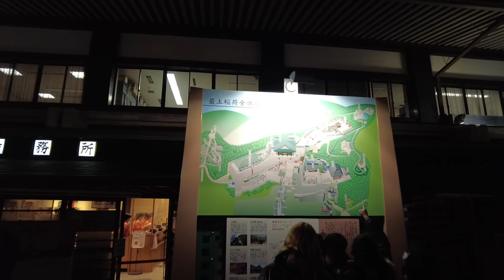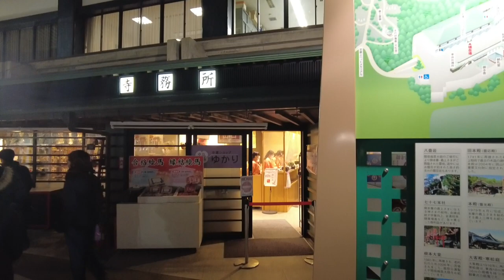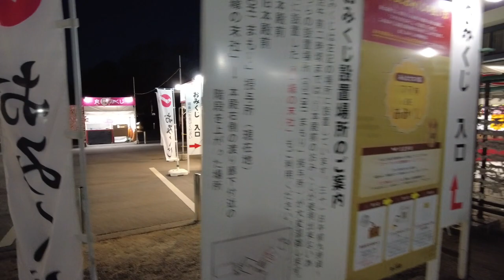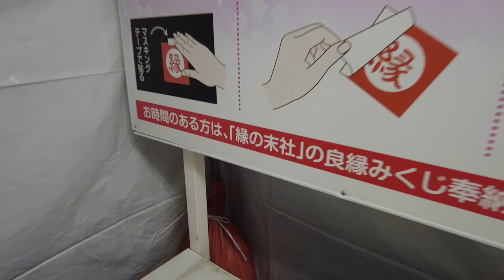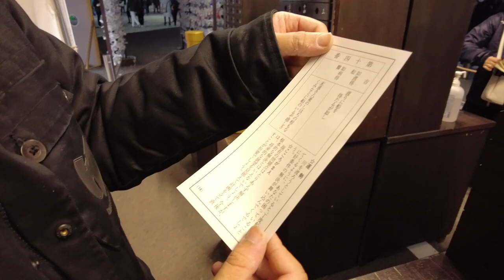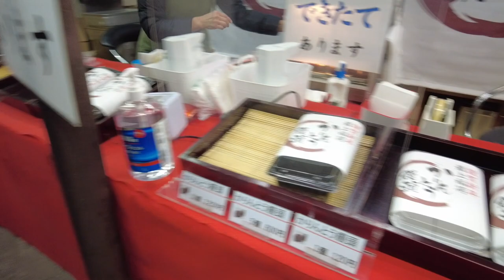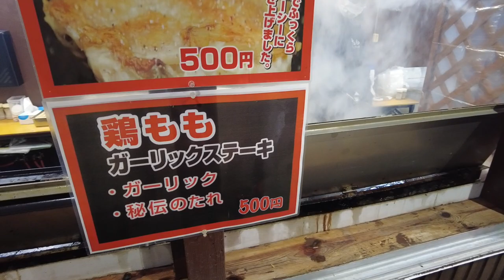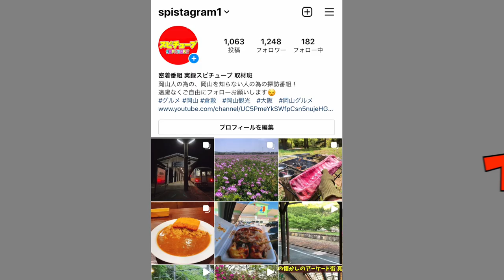【岡山県で一番人気のある最上稲荷 本殿へ元旦に初詣】《バーチャル参拝 歩行型ドローン》